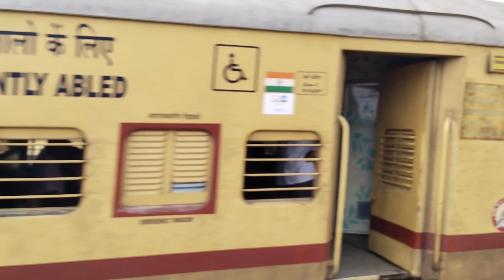நாகர்கோவிலில் இருந்து தினமும் இயங்கும் 12 ரயில்கள்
நாகர்கோவிலில் இருந்து தினமும் இயங்கும் 12 ரயில்கள் பற்றிய தகவல்கள்